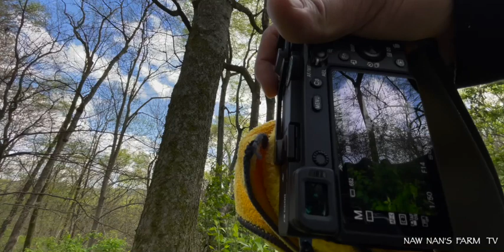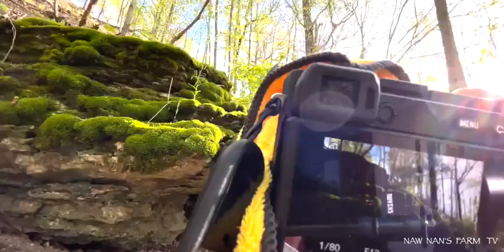SUNSET TRAILING TO GREEENISH ROCK ,relaxing Adventure 😎😎😎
this is a part of RADNOR lake park.the video is all about what we can separately see  se this part of trailing in the SUNSET  SCENES.TIPS... such phenomenal ,greenish rocks are the virtual part on the top of a mountain